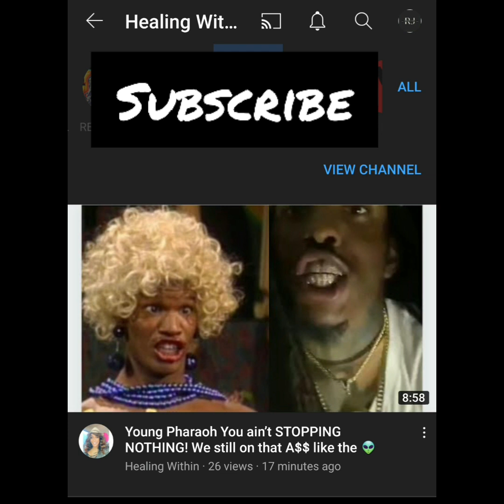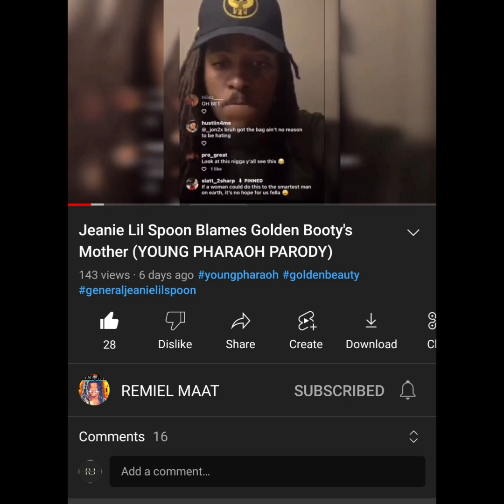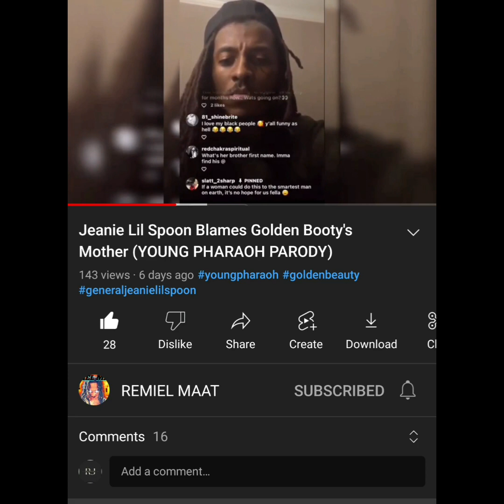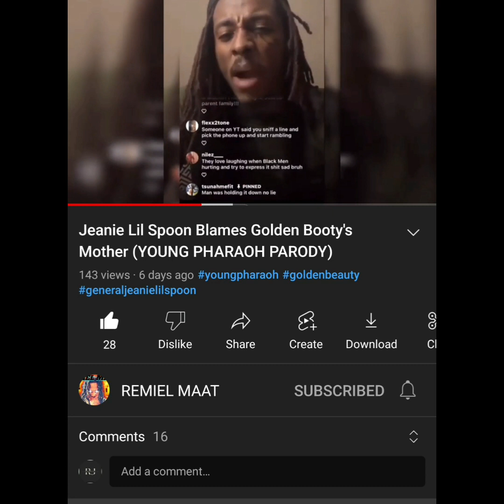Rants by pharaoh about baby mothers... AGAIN